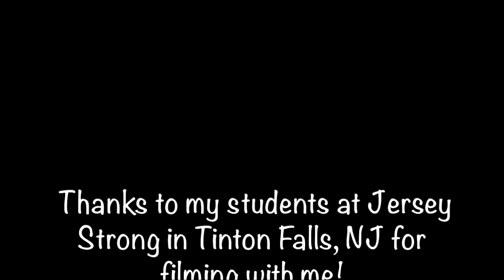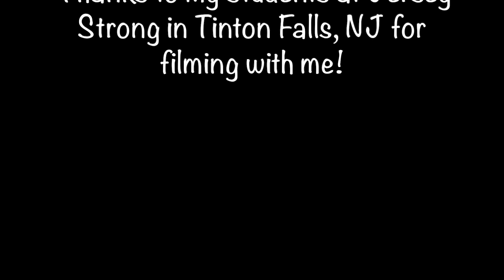MMXVll The Last Warm Up Mix DJ Dani Acosta - Zumba Fitness Choreography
MMXVll The Last Warm Up Mix DJ Dani Acosta - Zumba Fitness Choreography. For instructional purposes only.